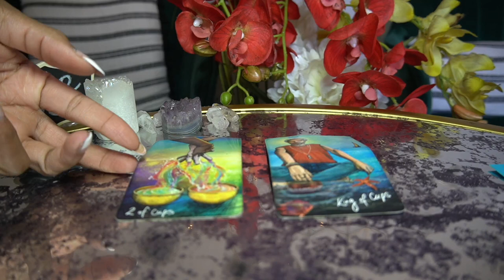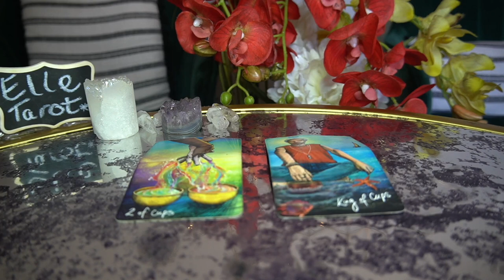CANCER DEC '21 I RISKED IT ALL NOW I WANT MY FAMILY BACK